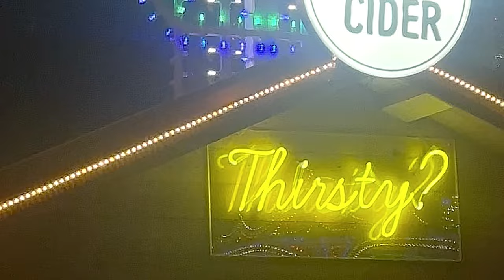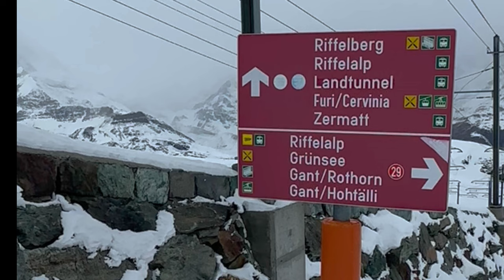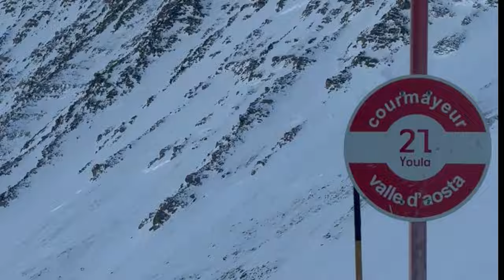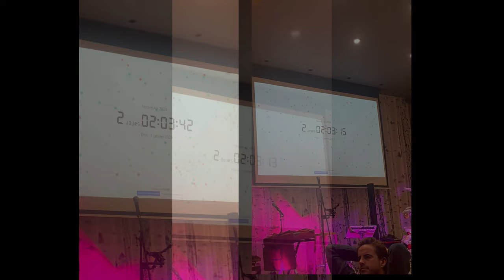Zermatt, Chamonix & Courmayeur - Swiss Alps Ski Trip - Epic Ski Adventure in the Alps - Euro Trip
Join me on an unforgettable ski trip starting from Belgrade, Serbia, and culminating in the stunning ski resorts of Zermatt and Chamonix. This vlog takes you on a scenic journey, showcasing the magic of Zurich during the holiday season and the breathtaking beauty of the Swiss and French Alps.

🎿 Zermatt Ski Experience

Discover the enchanting town of Zermatt, nestled in the Swiss Alps.
Admire the iconic Matterhorn and enjoy diverse skiing terrains.
Experience the unique thrill of skiing across international borders!

🏔️ Chamonix - The Winter Wonderland

Explore Chamonix, set against the mesmerizing Mont Blanc.
Stay at the contemporary Alpina Eclectic Hotel with stunning mountain views.
Ski at the world-renowned freeride resorts in Chamonix.

🚆 Journey Through Europe

Start in Belgrade, picking up ski gear and visiting loved ones.
Enjoy the comfort and views on a train ride through Switzerland to Zermatt.
Unexpected changes in plans? No problem! Follow my adventures as I adapt to varying snow conditions.

🍝 Culinary Delights & Local Culture

Indulge in amazing food and wine at local restaurants and a crepe bar.
Ski and dine in Italy with a personal guide from Chamonix Experience.

Get insider tips for skiing in Europe, including best travel routes and ski resorts.
Witness the stunning scenery of the Alps and learn about the local culture.
Join a journey filled with adventure, relaxation, and mouth-watering cuisine.